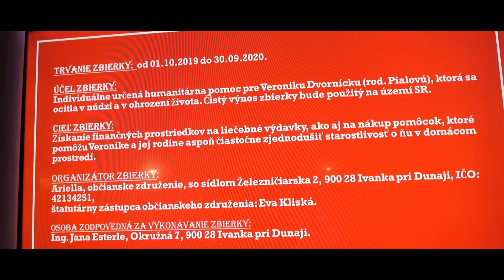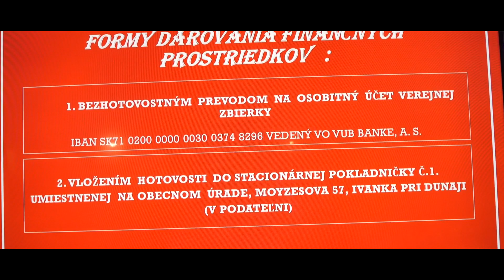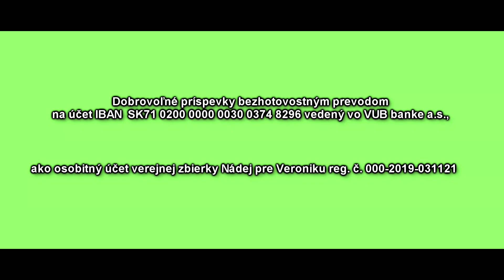Nádej pre Veroniku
Nedalo mi a teraz keď spracovávam záznam zo sedem hodinového benefičného koncertu "Nádej pre Veroniku", vystavujem aspoň skladbu, ktorú venoval otec svojej dcére do nemocnice.

Veronika Dvornická (rod. Pialová), o ktorej je tento príbeh býva na Matičnej ul. v Ivanke pri Dunaji, narodila sa v roku 1989. Je to mladá 30 ročná žena, matka 2,5 ročného Oliverka, pre ktorú sa dňa 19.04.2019 v jednej sekunde zmenil život. Dopravná nehoda, zapríčinená nepozornosťou iného vodiča na diaľnici v Maďarsku spôsobila, že aktívna športovkyňa, bežkyňa, obetavá matka a priateľka, milá a priateľská osoba, ktorá milovala život vo všetkých jeho podobách ostala pripútaná na lôžko a životné funkcie vykonávajú za ňu prístroje. Od spomínaného dňa je v nemocnici a prešla viacerými náročnými operáciami – operácia krčnej chrbtice, fixácia stavcov, vnútorné krvácania... Najskôr bola hospitalizovaná v Maďarsku a od júna leží v nemocnici v Bratislave, keďže následkom autonehody má posunuté krčné a hrudné stavce, na ktoré tlačia ešte silné opuchy, pre problémy s dýchaním za ňu zatiaľ dýcha ventilačný prístroj, nakoľko to sama zatiaľ dostatočne nezvláda. Príbeh Veroniky a jej rodiny, ktorý je oveľa komplikovanejší, než je v krátkosti opísaný, spojil dokopy ľudí, ktorí majú srdce. Rodina jej dáva silu bojovať a vieru, že raz príde chvíľa, kedy objíme svoje dieťa a najbližších. Našimi aktivitami by sme chceli pomôcť v situácii, keď bude Veronika dýchať sama, bez prístrojov, aby mohla absolvovať liečbu, ktorá jej zlepší život, dá jej šancu na život mimo nemocnice, so svojou rodinou. Každé dieťa si zaslúži mať mamu pri sebe.

OZ Ariella informuje, že verejná zbierka „Nádej pre Veroniku“, ktorej je organizátorom bola rozhodnutím Ministerstva vnútra SR č: SVS – OVS2-2019/031121 zo dňa 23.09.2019 právoplatným dňa 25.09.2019 zapísaná do registra verejných zbierok pod registrovým číslom verejnej zbierky 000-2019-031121.

Základné informácie o verejnej zbierke „Nádej pre Veroniku“:
Názov verejnej zbierky: Nádej pre Veroniku.
Registrové číslo verejnej zbierky: 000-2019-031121.
Organizátor verejnej zbierky: Ariella, občianske združenie, so sídlom Železničiarska 2, 900 28 Ivanka pri Dunaji, IČO: 42134251, štatutárny zástupca občianskeho združenia: Eva Kliská.
Osobitný účet verejnej zbierky: IBAN SK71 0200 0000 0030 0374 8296 vedený vo VUB banke, a.s.
Osoba zodpovedná za vykonávanie zbierky: Ing. Jana Esterle, Okružná 7, 900 28 Ivanka pri Dunaji.
Trvanie verejnej zbierky: od 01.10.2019 do 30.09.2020.
Účel verejnej zbierky: individuálne určená humanitárna pomoc pre Veroniku Dvornícku (rod. Pialovú) bytom Matičná ul. v Ivanke pri Dunaji, ktorá sa ocitla v núdzi a v ohrození života. Čistý výnos zbierky bude použitý na území Slovenskej republiky.
Cieľ verejnej zbierky: získanie finančných prostriedkov na liečebné výdavky, ako aj na nákup pomôcok, ktoré pomôžu prijímateľke verejnej zbierky Veronike a jej rodine aspoň čiastočne zjednodušiť starostlivosť o ňu v domácom prostredí.
Formy získavania finančných prostriedkov:
 Zasielanie finančných prostriedkov na osobitný účet zbierky - IBAN SK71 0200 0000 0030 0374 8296 vedený vo VUB banke, a.s.
 Zasielanie darcovských správ prostredníctvom služby krátkych správ SMS s jedinečným heslom pre Veroniku na čísle 877.
Jedinečné heslo pre Veroniku zverejníme po obdržaní schváleného hesla od Fórum donorov – predpoklad 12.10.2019. Cena jednej darcovskej SMS je 2,- € a výška príspevku z ceny darcovskej SMS predstavuje 1,92,- €. Príspevky formou darcovskej SMS budú odvedené na osobitný účet verejnej zbierky.
 Zbieraním finančných prostriedkov do stacionárnej pokladničky č.1, ktorá bude umiestnená od 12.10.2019 na OcÚ, Moyzesova 57, Ivanka pri Dunaji.
 Zbieraním finančných prostriedkov do stacionárnej pokladničky č. 2, ktorá bude umiestnená na kultúrnych, športových a ďalších spoločenských podujatiach, ako aj na benefičných koncertoch. Finančné prostriedky zo stacionárnej pokladničky č.2. budú po komisionálnom otvorení a zápise odovzdané na osobitný účet spravidla do 2 pracovných dní po ukončení podujatia.